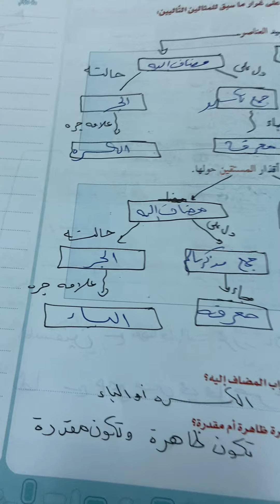G7_Arabic 4_28 March